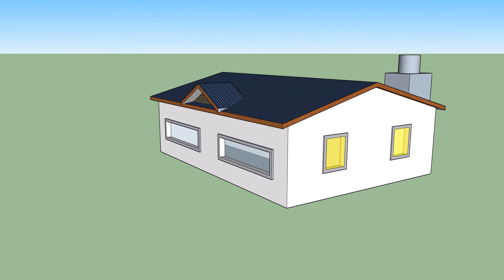कोई भी दमोह में नया घर का डिजाईन बनाने के लिए संपर्क करे||डिजाईन का डेमो आप विडियो में देख सकते हे